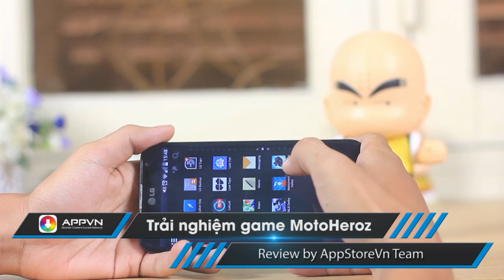[Android Game] MotoHeroz - Lạc vào thế giới moto địa hình - AppStoreVn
MotoHeroz